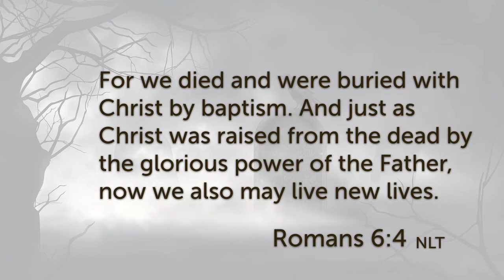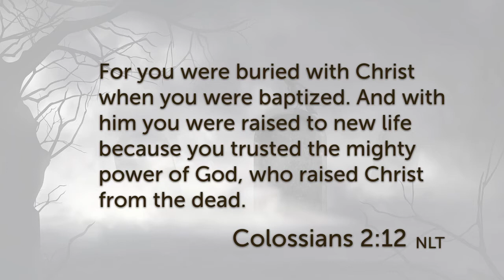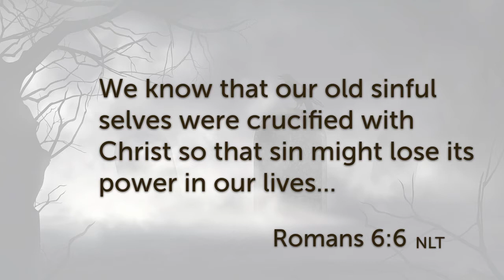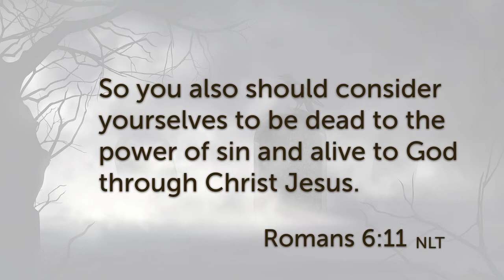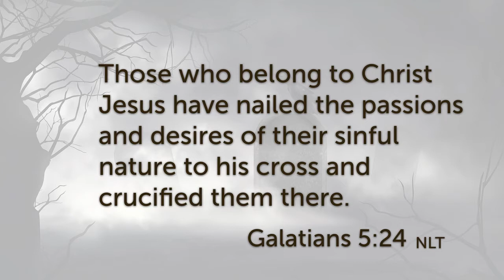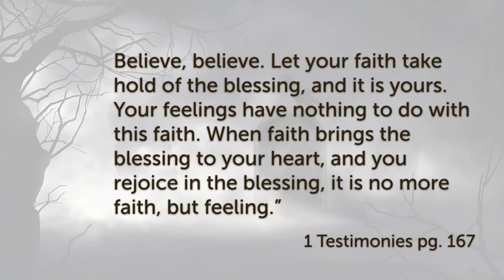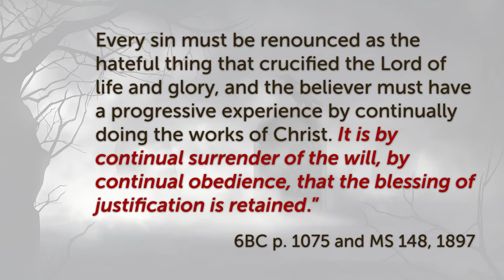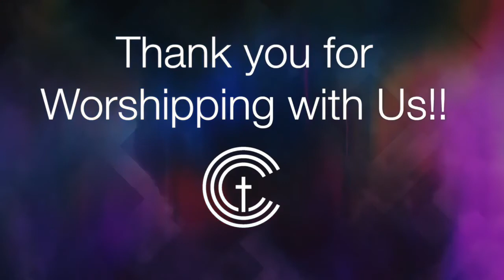"Graveyard Religion" | CCC7DA 11-28-20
The virtual worship experience of Columbia Community Center of Seventh-day Adventists, of Columbia, Maryland.

Special music by Denise and Donnell Josiah
Introduction music by Donna Cameron.
All other music by VaShawn Sampson.

If you would like to connect with our church family, fill out our connection card We would love to get to know you!

If you have a prayer request or would like to know more about Jesus, share it with us at

We encourage our members and regular contributors to continue to give their tithes and offerings online at:

to find out more about CCC